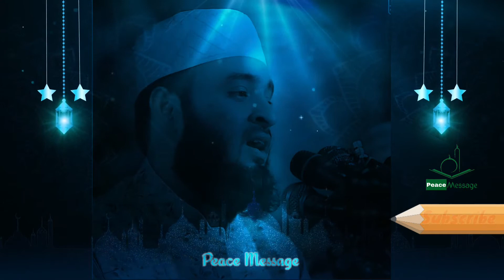শেষ নিঃস্বাস পর্যন্ত লড়ে যেতে হবে | মিজানুর রহমান আজহারি | Mizanur Rahman Azhari waz | Peace Message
ইসলাম শিখিয়েছে তোমাকে শেষ নিঃস্বাস পর্যন্ত লড়ে যেতে হবে মিজানুর রহমান আজহারি ওয়াজ |
ইসলামের স্বার্থে চ্যানেলটি
--সাবসক্রাইব---+++ / করুন